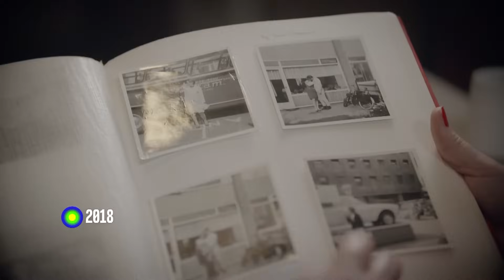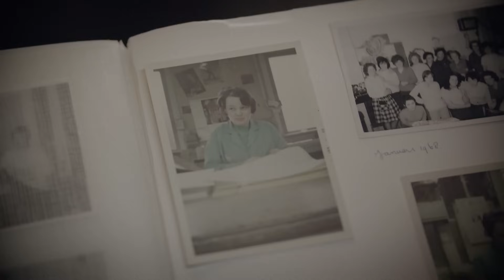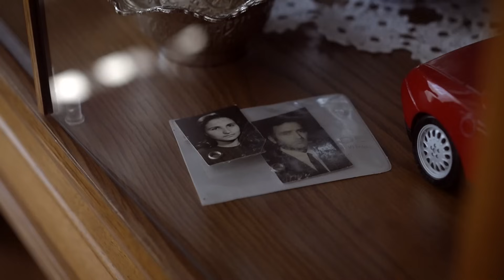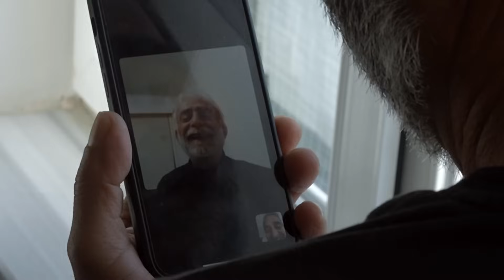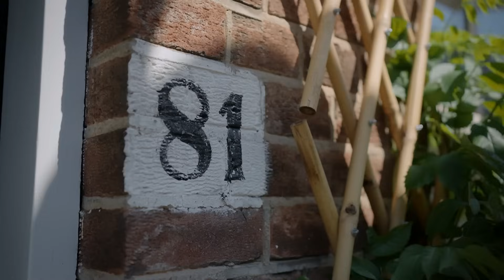Jolanda vindt alsnog haar roots | Spoorloos | KRO-NCRV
In 2018 deed Jolanda een oproep in Spoorloos. Ze zocht haar Turkse vader, die kort na haar geboorte uit haar leven verdween. De gouden tip kwam destijds niet, maar nu zorgt DNA voor een doorbraak.

Jolanda's Turkse vader kwam als gastarbeider naar Nederland en kreeg een relatie met de Haagse Jopie. Kort na de bevalling vertrekt de Turkse Yusuf. Jopie blijft met een gebroken hart achter en geeft haar dochter Jolanda weinig informatie over haar biologische vader. Nadat een oproep in Spoorloos geen bruikbare tips oplevert, zoekt Jolanda met een expert verder via DNA-databanken. En dan blijkt dat haar vader heel dichtbij is geweest.